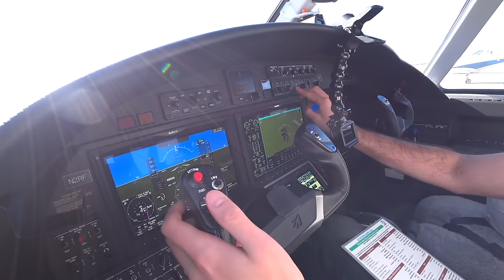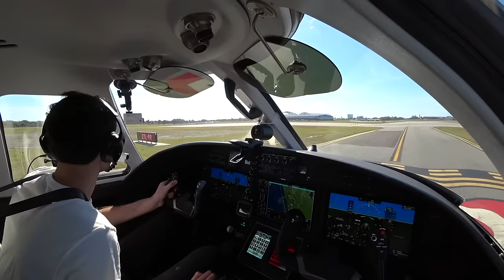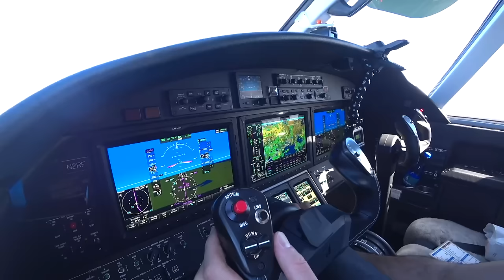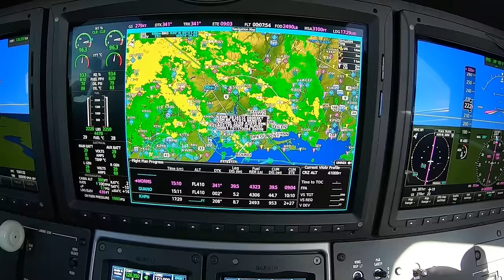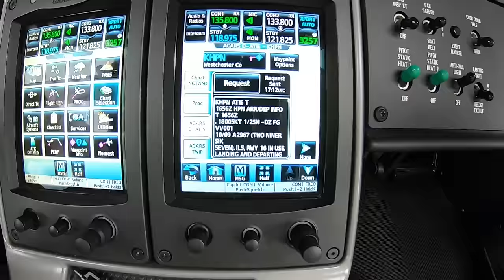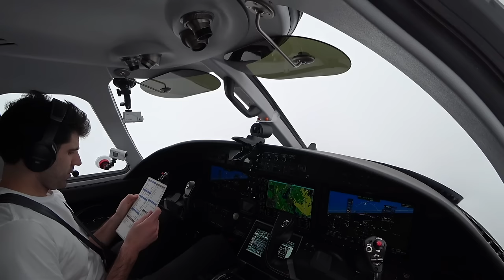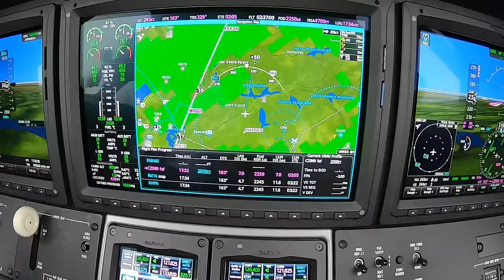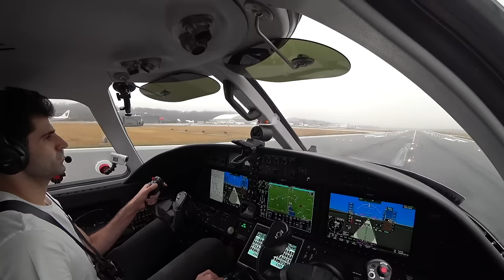My Lowest Approach Ever! FL To NY In A Private Jet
Hope you all enjoy this video from Melbourne, FL to White Plains, NY (KMLB - KHPN)

All proceeds from Merchandise sales go directly to the Animal Rescue Aid "forgotten-shelters-program" and The Grey Muzzle Organization to donate beds to senior dogs in shelters. Learn more about these charities at the following links:

These videos are edited for the sake of time and should not be used for instructional purposes.